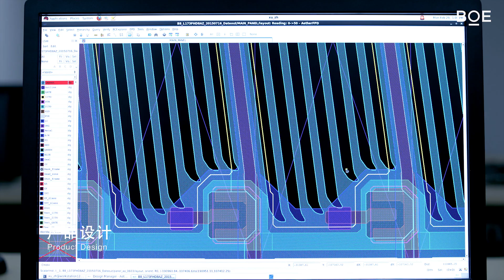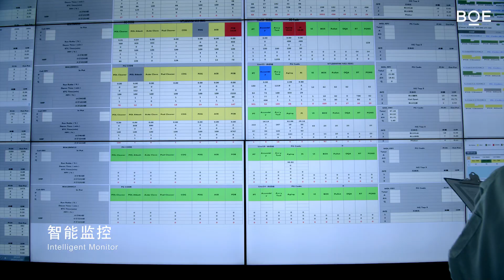BOE Smart Manufactuer